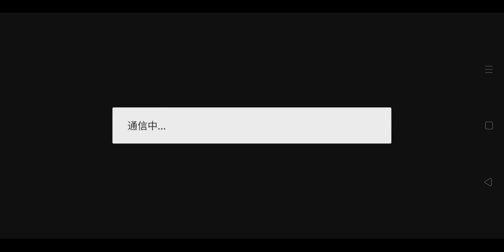THE END OF THE LABYRINTH - The Battle Cats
Table of Content:
00:00 - Level 91
01:43 - Level 92
02:31 - Level 93
03:21 - Level 94
04:31 - Level 95
05:13 - Level 96
05:36 - Level 97
06:20 - Level 98
06:53 - Level 99
08:31 - The Aftermath

That's all about the whole LABYRINTH. Remember that everything you saw, you will fight them all. What makes our playthrough different is our unit arsenal and the level order. Planning and luck is the key to win here.

Here is my journey record on each 10 levels. It might help you guys to measure how far you could dive down:
1. Level 10, Top 82%, 45 units trapped (!)
2. Level 20, Top 64%, 90 units trapped
3. Level 30, Top 50%, 127 units trapped
4. Level 40, Top 37%, 176 units trapped
5. Level 50, Top 25%, 226 units trapped (!)
6. Level 60, Top 16%, 274 units trapped
7. Level 70, Top 9%, 328 units trapped
8. Level 80, Top 5%, 387 units trapped
9. Level 90, Top 2%, 455 units trapped (!)
10. Level 99, Top 1%, 505 units trapped (!)
(!) Dark Catseyes Drop

Leaderboard Reward:
1. Top 76%~100% for Legend Catseyes +1
2. Top 51%~75% for Legend Catseyes +3
3. Top 36%~50% for Dark Catseyes +1
4. Top 26%~35% for Dark Catseyes +2
4. Top 16%~25% for Dark Catseyes +3
4. Top 6%~15% for Dark Catseyes +4
4. Top 1%~5% for Dark Catseyes +5

Legend of MARISA: Final Battle